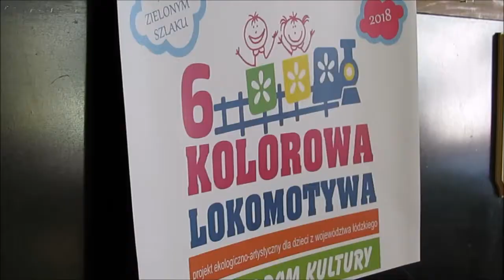Dziecięca Akademia Sztuk Pięknych -Frotaż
Wieruszowski Dom Kultury realizuje projekt współfinansowany przez Łódzki Dom Kultury pt
"Dziecięca Akademia Sztuk Pięknych" . Dziś gościliśmy u małych grafików w Publiczne Przedszkole Samorządowe Nr 1 w Wieruszowie, którzy w ramach projektu wykonywali prace metodą frotaż. Wszystkie grafiki będzie można podziwiać na Pierwszym Dziecięcym Wernisażu Prac Różnych w WDK. Wiecie że w projekcie weźmie udział CAŁE przedszkole! Stworzymy księgi frotażu!
& Działamy w ramach projektu ". Współorganizacja projektów kulturalnych z samorządowymi instytucjami kultury z województwa łódzkiego w 2018 r."